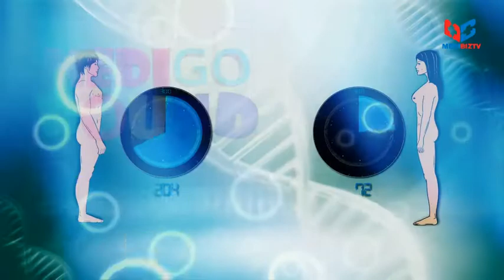Medigoround Promo - A Medi BizTV Program